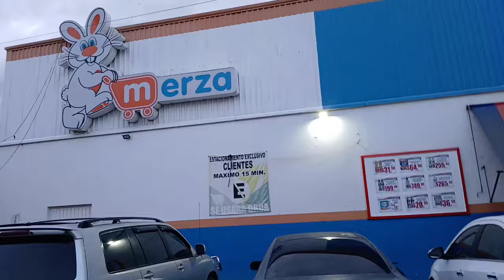PUES ASÍ SE VE Y NO ESTA TERMINADA🤷‍♀️QUIEN LA ESTABA PASANDO MAL ERA ÉL 😨NO CREE EN MI🤦‍♀️ESTE DICH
SE LE METIÓ EL AGUA ÉL LA PASO MAL DURANTE LA LLUVIA Y ADEMÁS ESTA ENFERMO # LES PLATIQUE ESTO Y NO ME CREEN ME TRATAN DE MENTIROSA PORQUE SON ASÍ DE ESA MANERA PREPARE UN MOLE QUE TRAJE DE GUERRERO Y LA VERDAD ME ENCANTO EL DICHO LO APLIQUE YO CON LALO vero # VERONICA BENITEZ VLOGS EN FAMILIA# VIDEOS VLOGS# MOLE EN ARROZ ESTA ÉL ESTOS HUMOR COMIDA resetas #